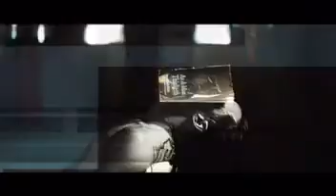Stevie Suave - Chop Talk (Official Music Video)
Prod. by Bandicoot
Chopped & Screwed by Borderland Bandit
Filmed & Edited by Yave Ramirez
Directed by Stevie Suave & Yave Ramirez
Mix & Mastered by Andrew Reyes & SS9